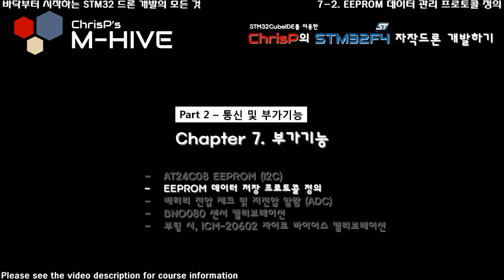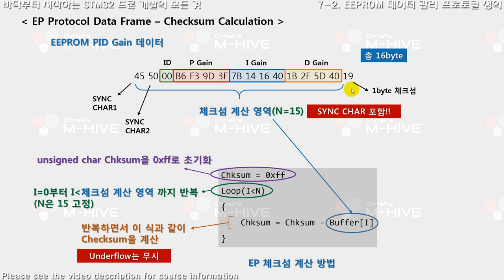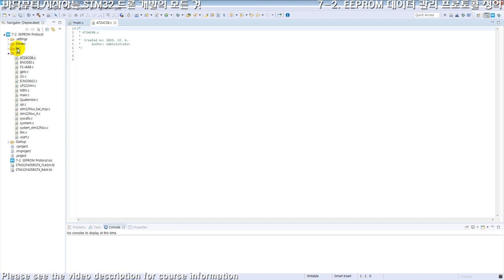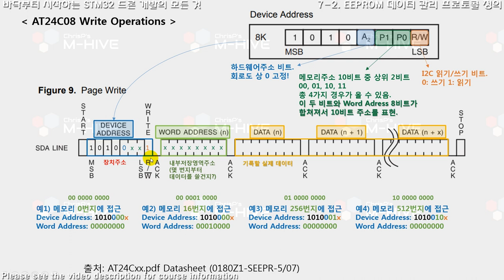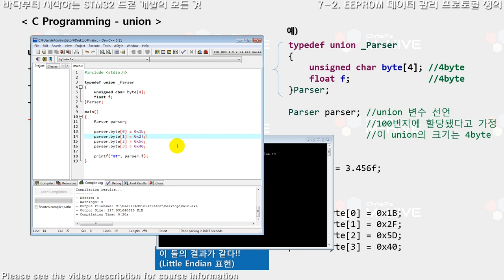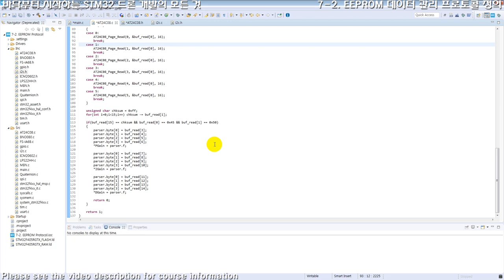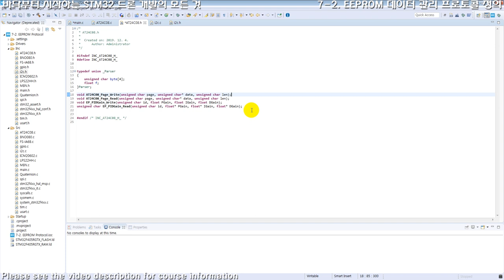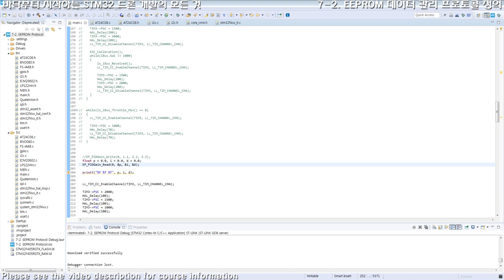[STM32 Drone programming from scratch] 7-2. EEPROM data management protocol.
In this video, we self-create the EP protocol for reliable EEPROM data management. Also, we define functions to save and load the PID gains to EEPROM according to the EP protocol.

M-HIVE "STM32 Drone programming from scratch"
This is the only course about the drone embedded system development from sensor interface, the most basic feature, to PID control for the flight control.

- Why data management protocols needed?
- Defining the EEPROM data management protocol (EP Protocol)
- Defining the message structure of EP Protocol
   a. Header (Start bytes)
   b. Message type (ID)
   c. Payload (PID gain)
   d. Checksum
- EP Protocol checksum
- EP Protocol message type by ID
- Defining EEPROM read/write functions by page (using HAL driver)
- How to represent devAddress, wordAddress as page number
- Defining PID gain read/write function following EP protocol
- C language keyword - union
- How to split real type into bytes (using union)
- EP Protocol checksum calculation

The lecture consists of 3 parts and 12 chapters. (51 videos)

In Part 1. Flight control system development fundamentals

CH1. Setting up the development environment for STM32 embedded systems
CH2. Sensor interface - BNO080 9-axis sensor, ICM-20602 6-axis sensor, LPS22HH barometric pressure sensor (SPI)
CH3. GPS data receiving and parsing - NEO M8N (UART)
CH4. Transmitter and receiver, data receiving and parsing  - FS-i6 transmitter, FS-iA6B receiver using i-Bus serial protocol (UART)
CH5. Drone assembly (QAV210 frame)
CH6. BLDC motor drive - Oneshot125 PWM protocol (TIM-PWM)

In Part2. Communication and add-on functions

CH7. Add-on functions - EEPROM interface(I2C), battery voltage checker(ADC), BNO080 calibration, gyro offset removal
CH8. Radio data transmission (FC↔GCS) (Transmitting drone status information and receiving control parameters, how to use Ground Control Station for this course)
CH9. Safety functions - Fail-safe motor force stop and low battery alarm for safety

In Part3. Flight Control using PID Control

CH10. Preparation for PID control
CH11. Roll, pitch control (Cascade PID)
CH12. Heading control (Single PID)

※ What will students learn in this course?

- STM32F4 based high performance drone flight control system firmware development
- How to setup peripherals, generate and build source code for STM32 with STM32CubeIDE
- Sensor interface, motor driving, radio data transmission, flight control and its all source code
- How to use STM32F4 HAL and LL driver (mainly LL used)
- Embedded system firmware development process
- Self-made drone FC software development
- Various sensors (9DoF, 6DoF, Barometer) interface
- GNSS(GPS) interface and data parsing
- FlySky FS-iA6B receiver interface and data parsing (iBus message protocol)
- How to setup a quadcoptor drone
- PWM generation using TIM peripheral of STM32
- ESC calibration and various ESC protocol types
- BLDC motor driving using oneshot125 protocol
- Radio data communication
- EEPROM, battery voltage checker and low battery alarm
- Safety functions - sensor connection check, Fail-safe, etc.
- Drone flight control technique - PID control in self-leveling mode
- Single loop and Double loop PID (Cascade PID) control theory and experiment

※ What are the requirements or prerequisites for taking this course?

- MH-FC V2.2 flight controller is required!!
- You must purchase the drone parts yourself. Check the attached on my github
- Windows PC and STM32CubeIDE. (Not supported MAC or linux, etc.)
- C programming language novice or intermediate level required.
- STM32F4 or any type of microcontroller (MCU) development experience required.
- Basic circuit knowledge required. (But not essential)

- Those who want to build the entire drone control system step by step, from sensor interface to the flight control
- Those who want to develop embedded application programs using STM32
- Anyone who want to build your own unique drone flight controller
- Students majoring in electronics, communication, control, mechanics, and dynamics
- Those who want to experience the embedded system development process
- Those who want to jump up from Arduino or 8bit to 32bit MCU
- Those who want to learn the basic principles of PID control and implement their own operation
- Those who want to practice high-level embedded projects
- Drone-related research institutes and educational institutions
- Those who are working on projects related to unmanned vehicles